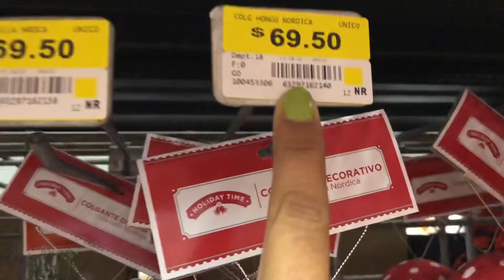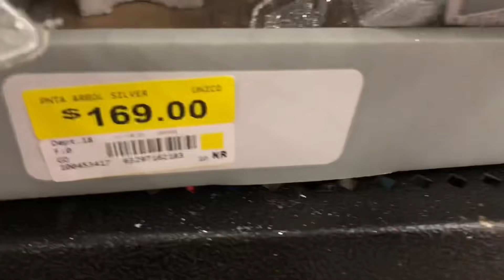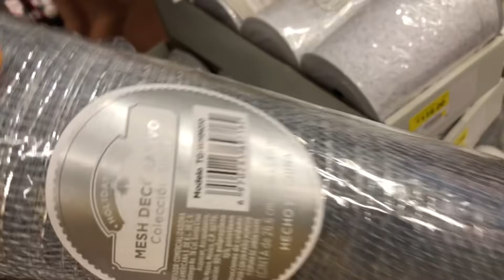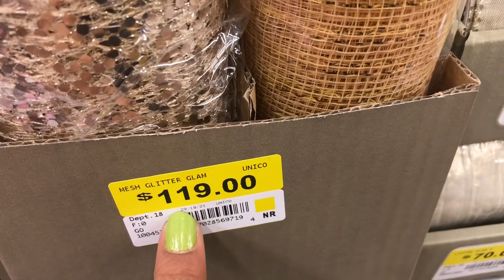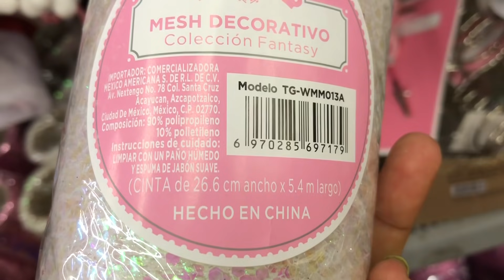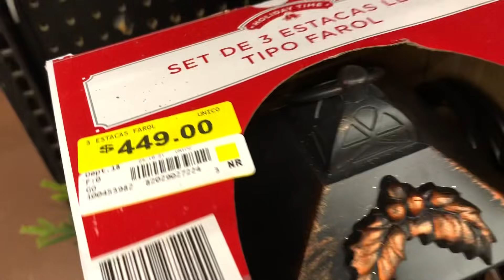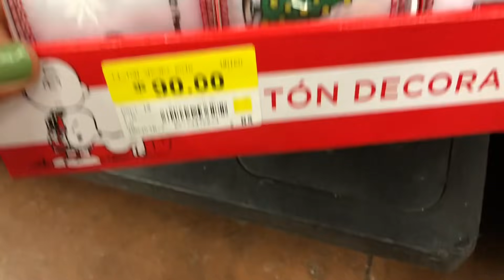Walmart 1 llegan novedades navideñas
Hola maratón navideño